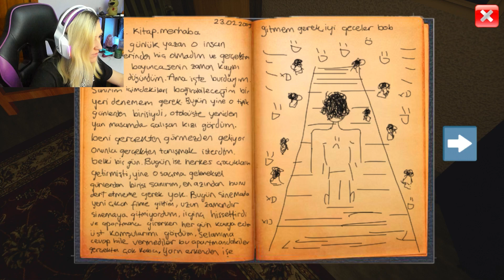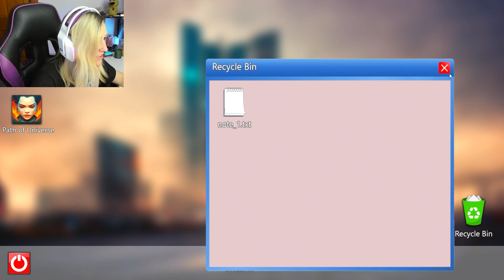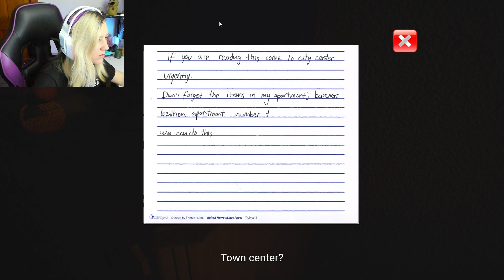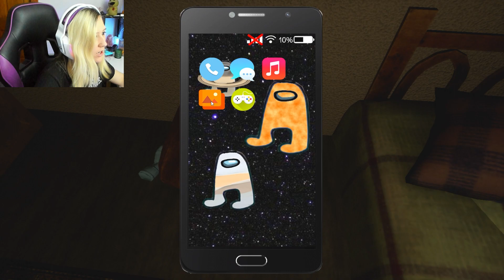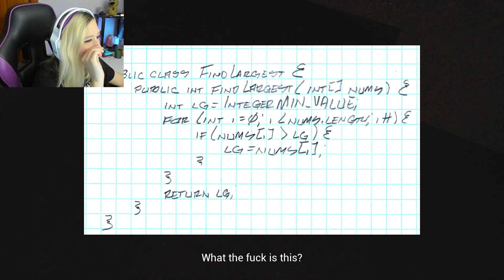Great concept but broken game | Last Man On Earth Bob - Part 1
This is gameplay for Last Man On Earth Bob. This game is about waking up and finding everyone else gone. I think the concept to this game is great but I run into so many issues that I couldn't even finish it.